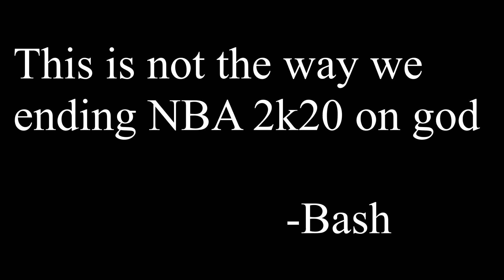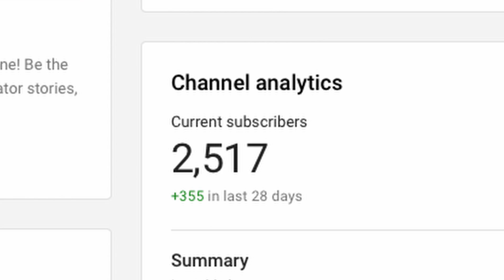LAST GAME ON NBA 2K20 I DID WHAT NO OTHER POINT GUARD COULD DO IN A PARK GAME (MUST WATCH)